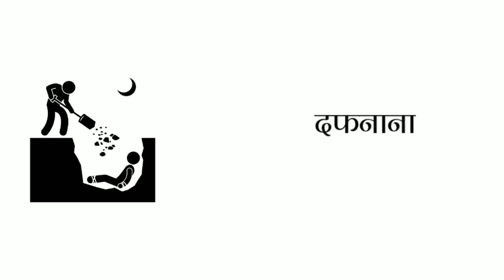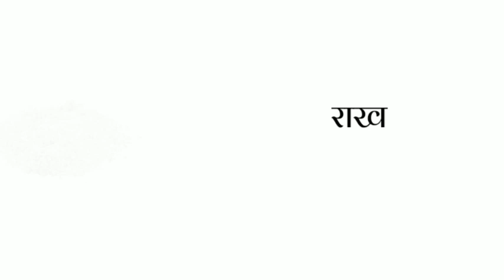Death related English Words || Common English Words || English Vocabulary || Word Meaning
Your Quiries:-
death related english words
common english words
death vocabulary words
death vocabulary
english words
vocabulary words english learn
vocabulary english daily use english words